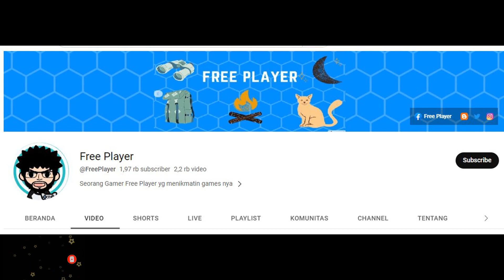PITCHED BATTLES - CHAPTER 33 ► MOBILE LEGENDS ADVENTURE